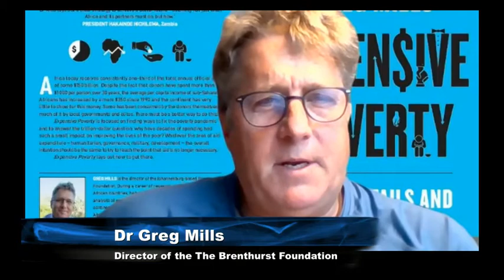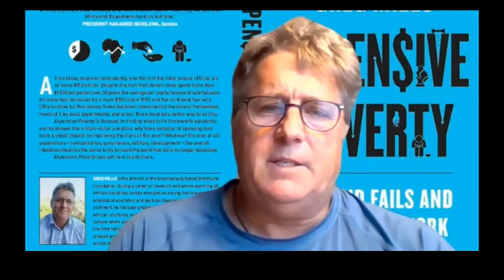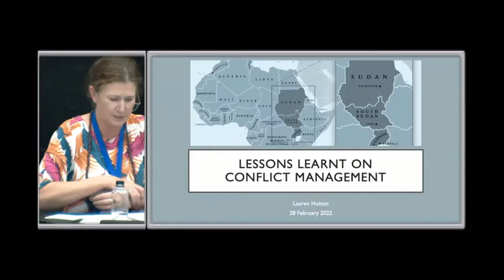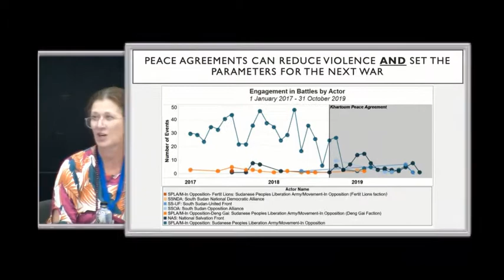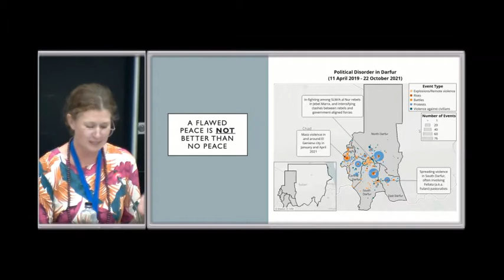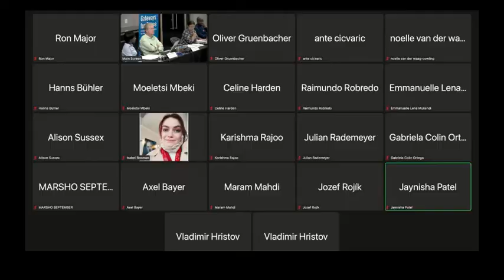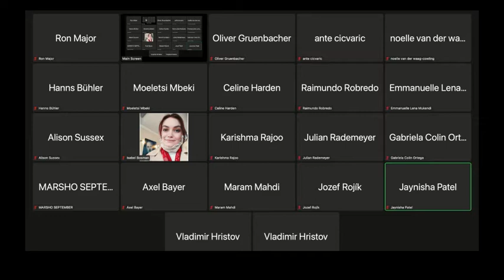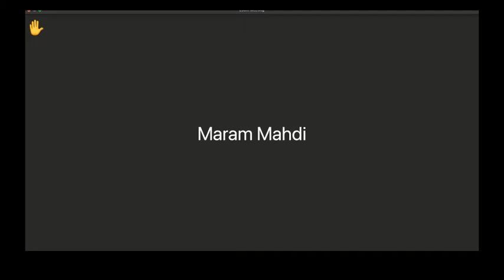Managing Conflict in Africa Reflecting on the past, informing the future 28 February 2022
IJR's Executive Director Prof Cheryl Hendricks joined the EU webinar: Managing Conflict in Africa Reflecting on the past, informing the future   28 February 2022